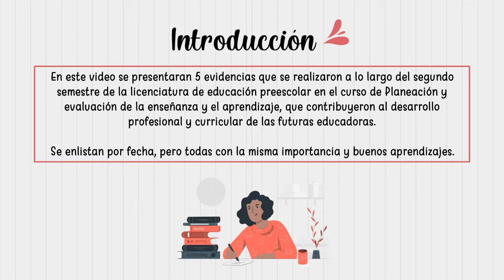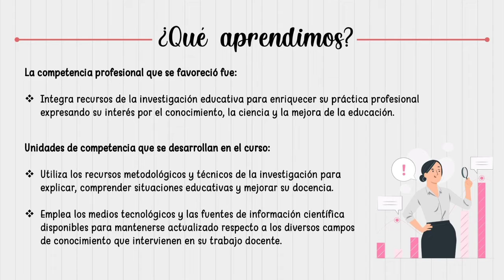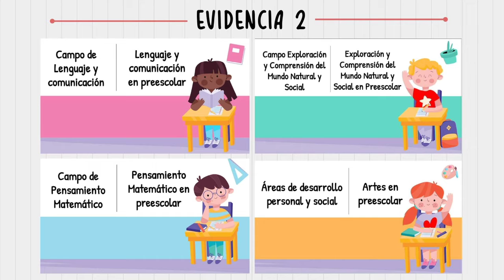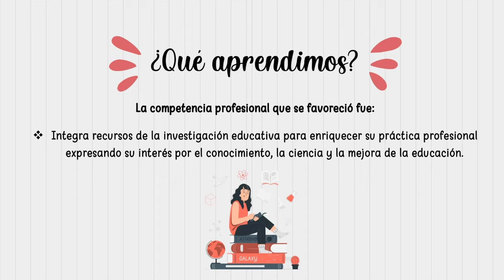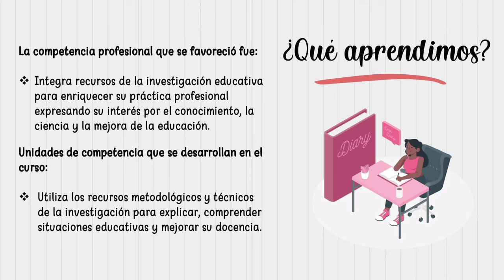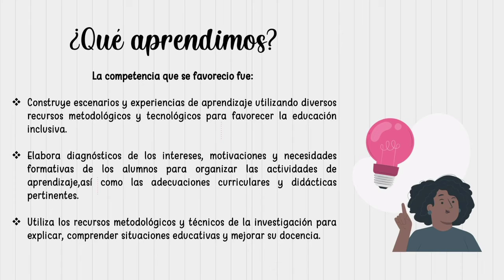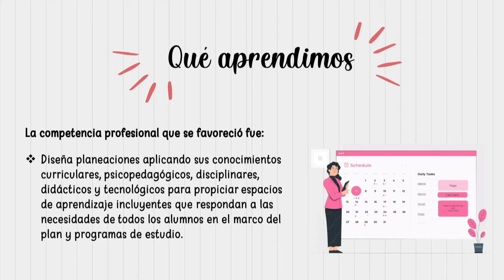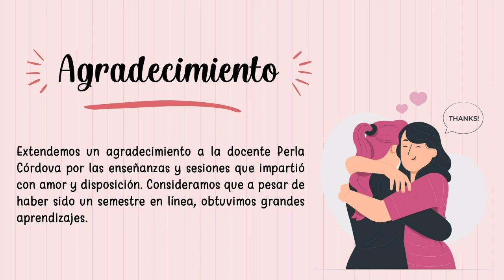Equipo 5 Preescolar Compendio de Evidencias